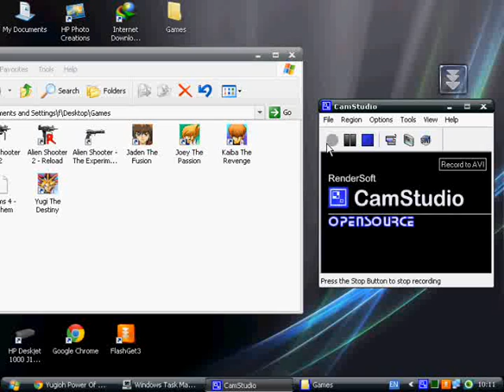Yugioh Power Of Chaos Jaden The Fusion 1 by ton4006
yugioh power of chaos